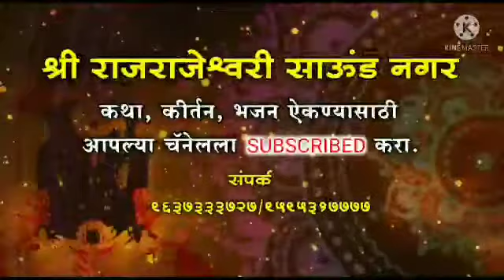श्रीकृष्णकृपांकित विकासानंदजी महाराज मिसाळ/Vikasanand Maharaj Misal भाग 5 *गोपीभाव कथा वृंदावन* 2017